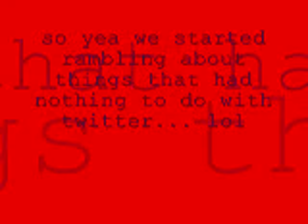PoloBrett & Jay Discuss: Twitter Do & Don't - Very Random Video..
Hey you guys.. This is a video that PoloBrett and I did together on twitter do & don't... We were just messing around and having some fun... lol